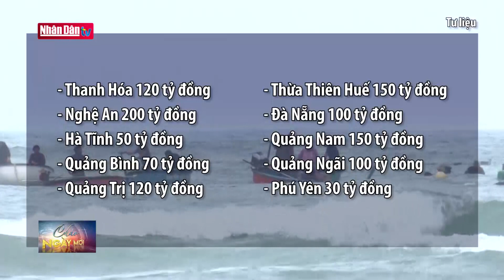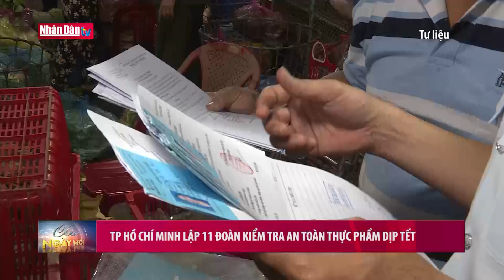Cập nhật vụ giải cứu cứu bé trai 10 tuổi rơi xuống trụ bê tông sâu 35m ở Đồng Tháp | Đảng với Dân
Chiều 2/1, lực lượng công binh Quân khu 9 và nhiều đơn vị khác đã được tăng cường để cứu cháu bé rơi xuống cọc bê-tông. Ông Đoàn Tấn Bửu, Phó Chủ tịch Ủy ban nhân dân tỉnh Đồng Tháp cho biết, các lực lượng chuyên môn, nhóm kỹ thuật đang nỗ lực hết sức để rút ngắn tối đa thời gian cứu hộ.